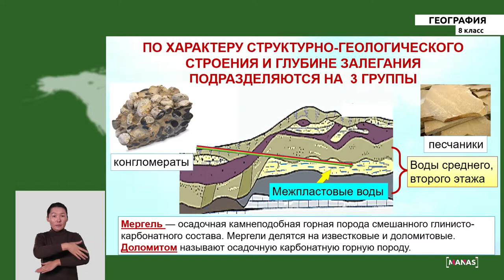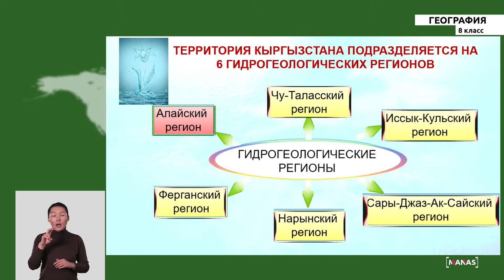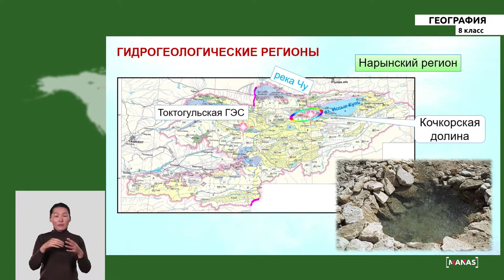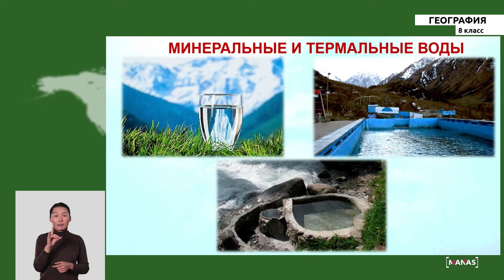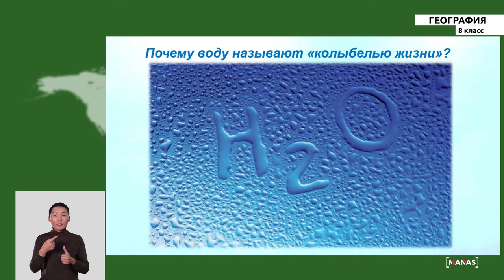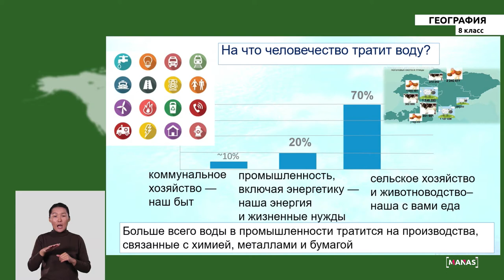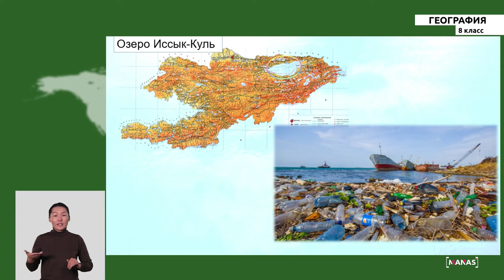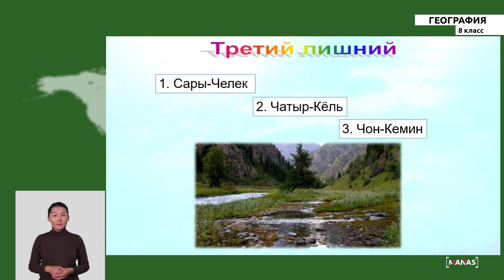8 класс - РУ - География - №6 - Подземные воды. Вода и жизнь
8 класс - РУ - География - №6 - Подземные воды. Вода и жизнь